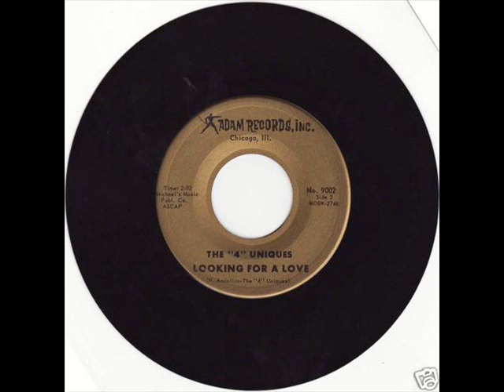Four Uniques - Looking for a Love